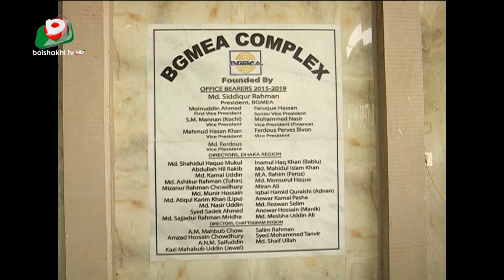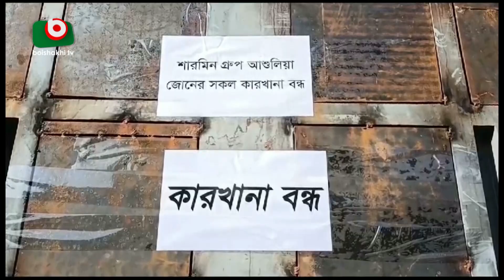জিরো আওয়ার | বিষয়ঃ গার্মেন্টস খাতে দুশ্চিন্তা; কত দ্রুত কাটবে? | Zero Hour | 11Sep24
টকশো
জিরো আওয়ার
বিষয়ঃ গার্মেন্টস খাতে দুশ্চিন্তা; কত দ্রুত কাটবে?
অতিথিঃ অর্থনীতিবিদ ড. মাহফুজ কবীর এবং বিজিএমইএ'র সাবেক পরিচালক ইনামুল হক খান।

উপস্থাপনাঃ জয় প্রকাশ

Talk Show
Zero Hour
Guest: Dr Mahfuz Kabir & Inamul Haq Khan

Presenter: Joy Prokash